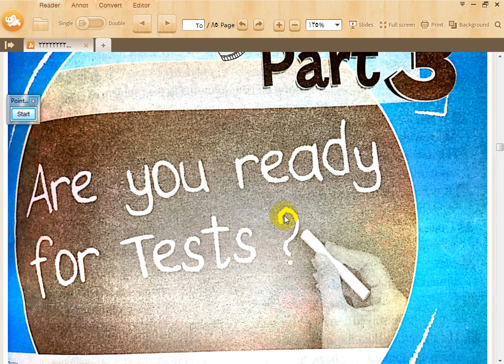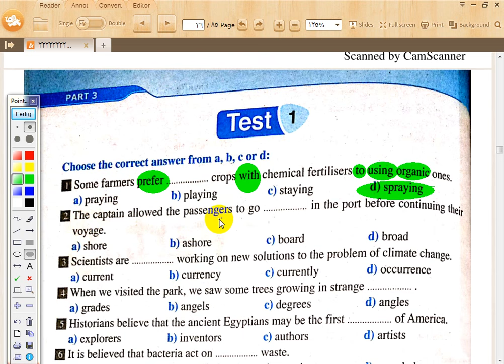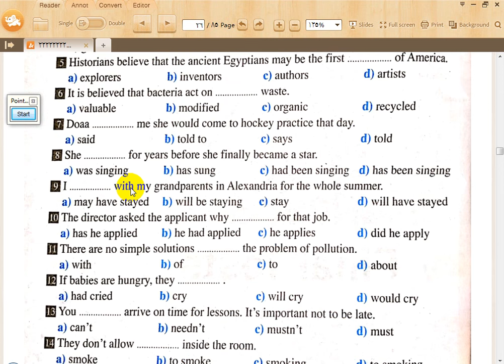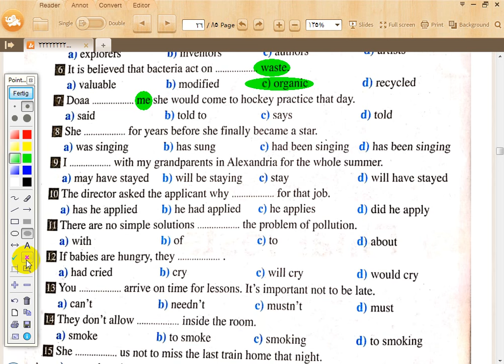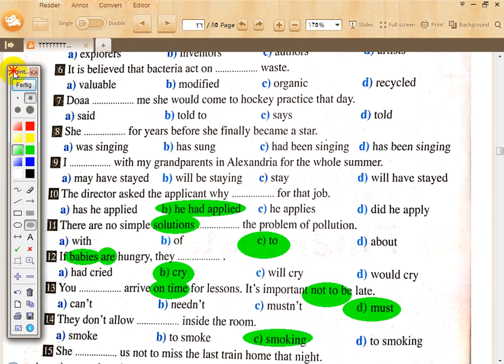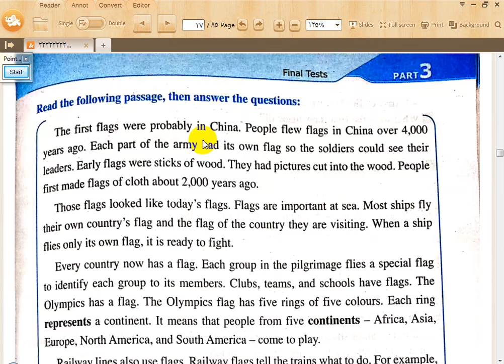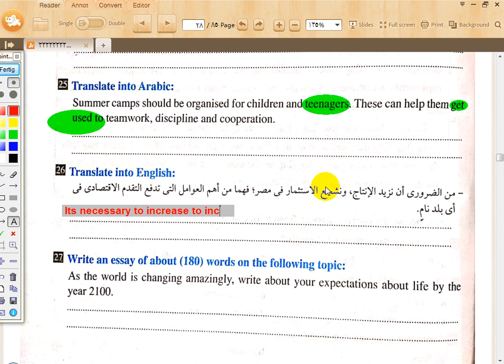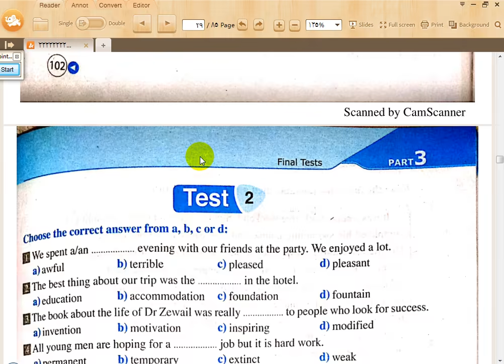حل الامتحان الاول نهائي جيم مراجعة نهائية تانيه ثانوي ترم تاني عظمه بجد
إجابة كتاب جيم مراجعة نهائية تانيه ثانوي ترم تاني